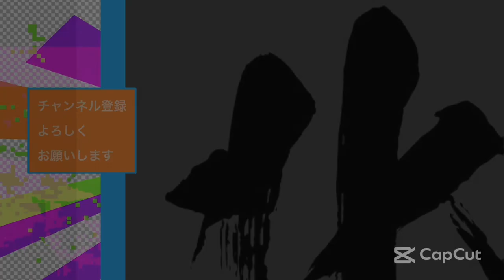【APEX モバイル】暇動画 オクタン ランク戦が難しすぎてバトルロイヤル オクタン面白い まぐれchampion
ApexLegends

ご指導ご鞭撻の方よろしくお願いします

動画編集アプリいいのがあったら教えて下さい。

ApexLegends

ApexLegendsmobile

素人